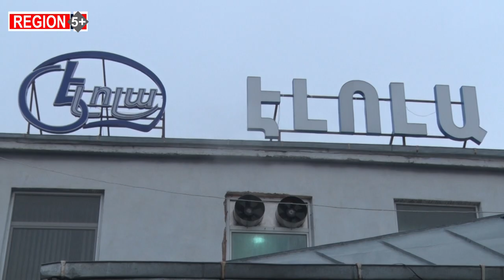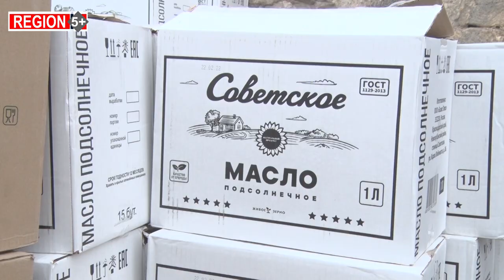Ռուս-ուկրաինական պատերազմը տնտեսական ծանր հետևանքներ է առաջացրել. անդրադարձ Սյունիքից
Պատերազմը կարող է լուրջ խնդիրներ ստեղծել համաշխարհային պարենային անվտանգության տեսանկյունից: Շուկան արդեն արձագանքում է: Ցորենի գինը համաշխարհային շուկայում շարունակում է աճել: Նկատելի գնաճ է արձանագրվել առաջին անհրաժեշտության այլ ապրանքների պարագայում ևս:

Սյունիքի մարզում գործող ընկերություններն արդեն իսկ խնդիրների առաջ են: Հանրապետության կաթնամթերքի արտադրության ոլորտում իր մասնաբաժինն ունեցող «Էլոլա» ընկերությունն, օրինակ, անորոշ ժամանակով դադարեցրել է արտահանումը: